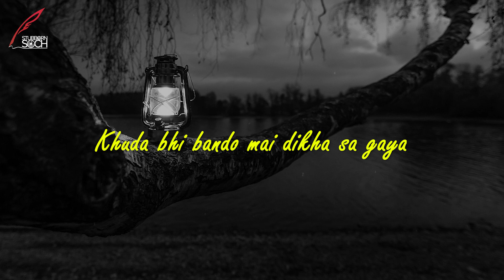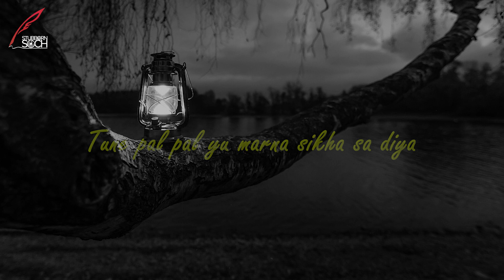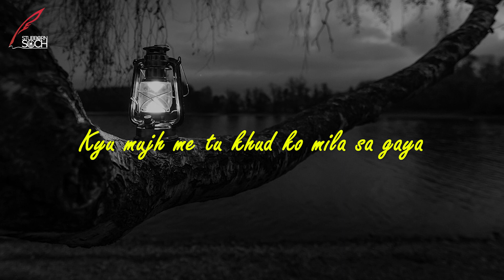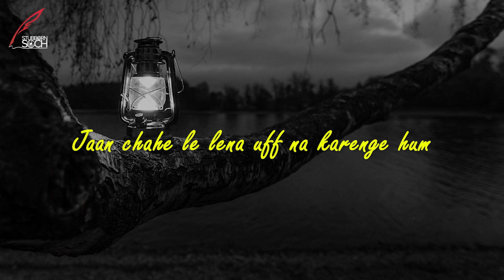Pal Pal Official Song | New Punjabi Song 2023 | Happy Randhawa | Jassi Khangura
Stubborn Soch Presents Pal Pal Official Song | Happy Randhawa | Jassi Khangura

Singer: Happy Randhawa
Lyrics: Jassi Khangura
Producer: Stubborn Soch